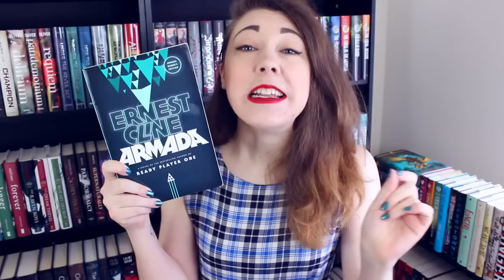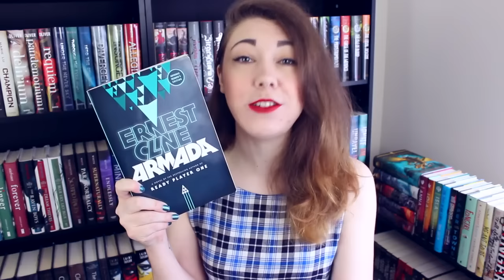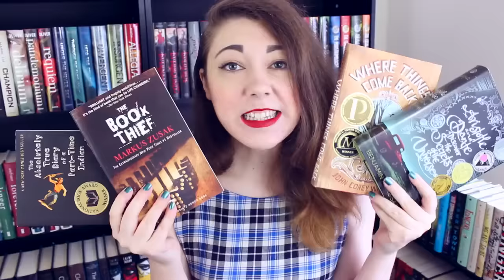JULY TBR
LET US DISCUSS MY READING PLANS FOR JULY! WEEE!

MENTIONED BOOKS

Aristotle and Dante Discover the Secrets of the Universe by Benjamin Alire Saenz

The Absolutely True Diary of a Part-Time Indian by Sherman Alexie

Snapchat is my new fave - kat-okeeffe